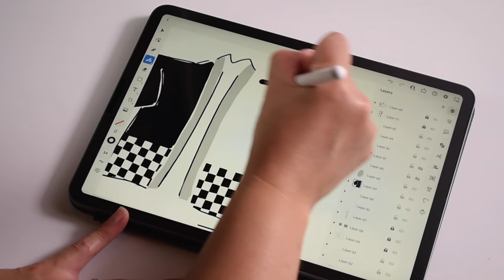Introducing Mizuho Call for Adobe Stock Artist Spotlight | Adobe Creative Cloud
Joining us to kick off our new series, Adobe Stock Artist Spotlight, is Mizuho Call – Japanese-born, Tennessee-based illustrator, designer, and photographer – who showcases her beautiful Adobe Stock collection and shares a story from her formative years.